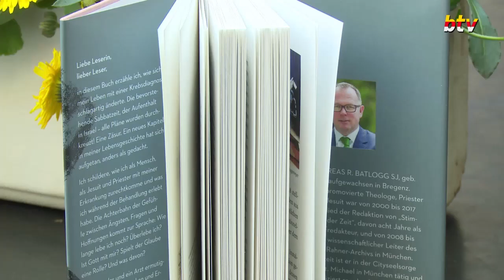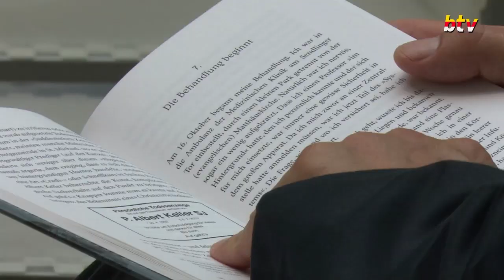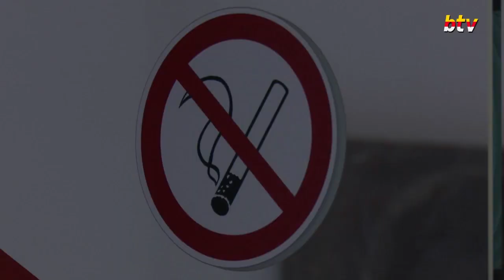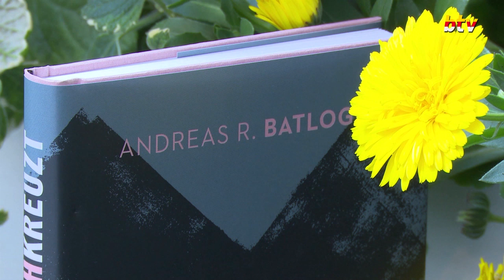Buchpräsentation „Durchkreuzt“. Mein Leben mit der Diagnose Krebs von Andreas R. Batlogg.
Dr. Andreas R. Batlogg gebürtiger Vorarlberger, ist Theologe und Jesuit. Ende September 2017 bekam er die Diagnose Darmkrebs. Plötzlich hat sich im Leben eines Menschen alles verändert, ab sofort gibt es nur ein Thema, hoffentlich werde ich wieder gesund. Dank der Medizin und den (Göttlichen Händen auf Erden) ist Dr. Andreas R. Batlogg, welcher in München lebt, wieder gesund. Auf Einladung des Förderkreises Onkologie des KH der Barmherzigen Brüder St. Veit/Glan stellte er sein neuestes Buch „Durchkreuzt“- Mein Leben mit der Diagnose Krebs der Öffentlichkeit vor.